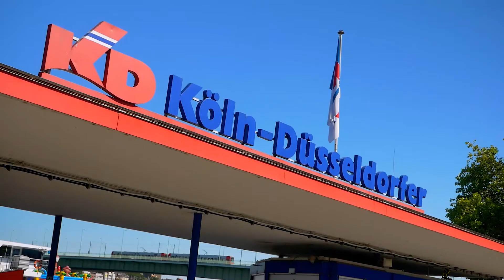Dr. Achim Schloemer I Vorstand Touristik ADAC Mittelrhein e.V.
Der Tourismus in Corona-Zeiten: Wo geht die Reise hin? In unserer neuen Serie nachgefragtbei sprechen wir mit Touristik-Vorstand Dr. Achim Schloemer über die aktuellen Herausforderungen der Reisebranche und die Zeit nach Corona. Dazu waren wir auf seinem „Hausboot“ MS RheinFantasie in Köln zu Gast – Leinen los & Film ab!